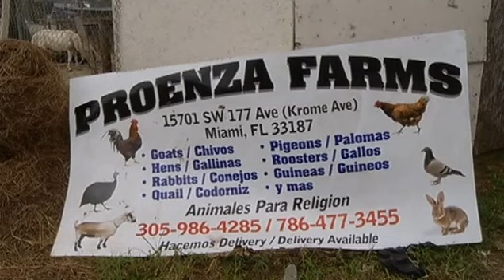NBC NEWS..... Proenza Farms Raid